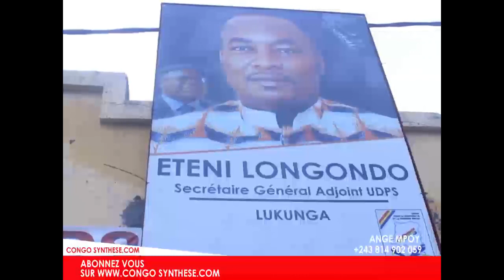Docteur Eteni Longondo asali mobange na descente na base naye ya camp Luka